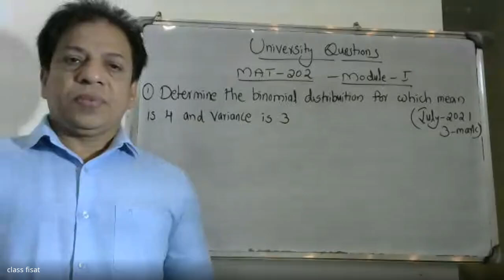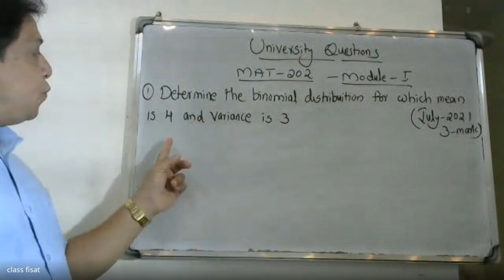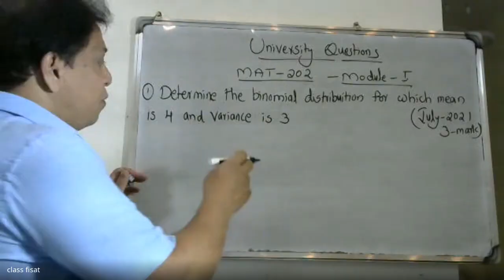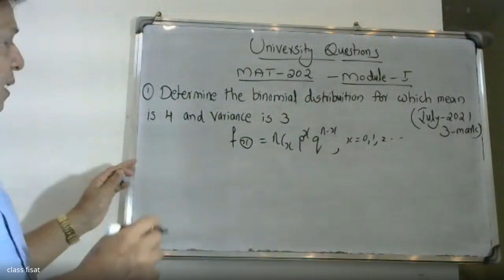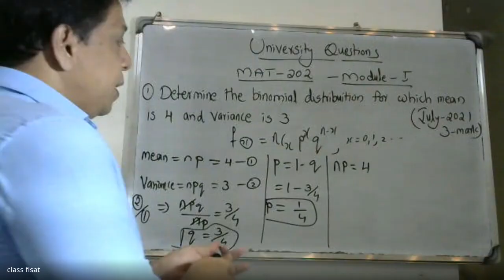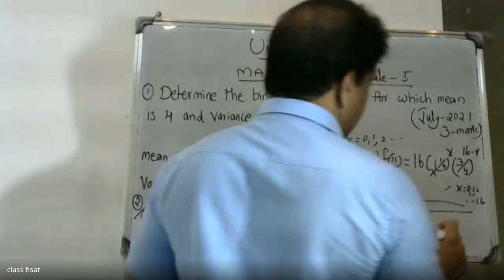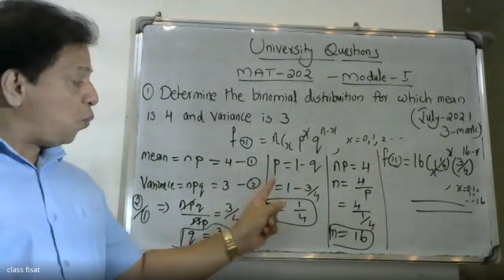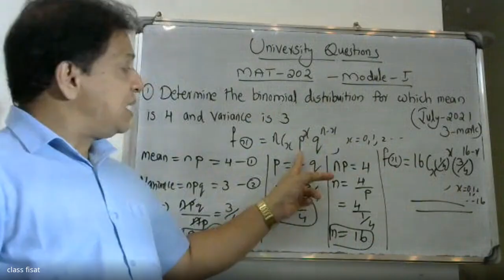UNIVERSITYQUESTION-1MOD -1Discrete probability distribution |MAT202(204)|2019 SCHEME|B.TECH KTU|S4 .